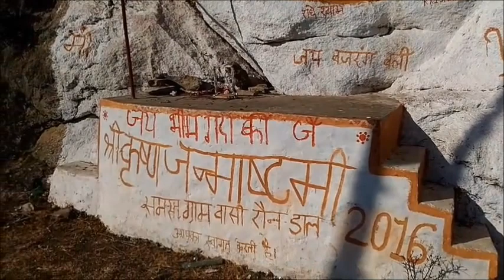BHEEM JI KI ORIGINAL GADDA IN HINDI#bhim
This Bheem Ji Ki Gadda is situated in the Himalayan hills of
 Uttrakhund at almora district. This gadda is originally build in the stone & people there worship it  because at time of road construction this gadda comes in between the road engineers put their every effort to destroy this stone but they were unsuccessful , by that time villagers worship it & called it BHEEM GADDA.